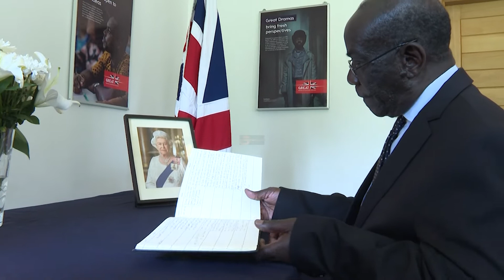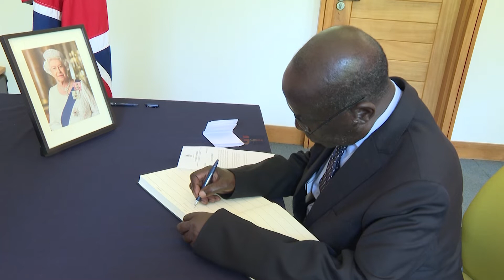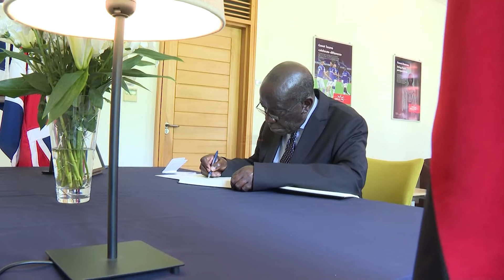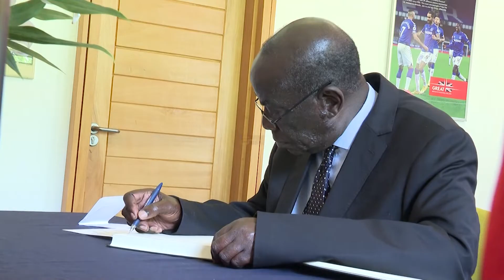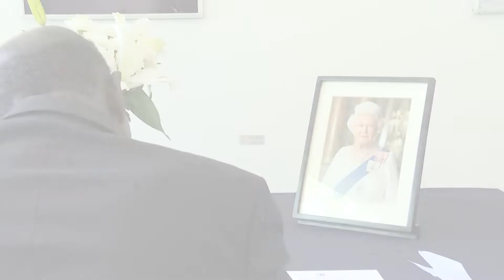VIP SSEKANDI :Emboozi gyeyannyumya ne QUEEN mu 2007 ekyamudde Ambassador wa Bungereza n'abazungu.